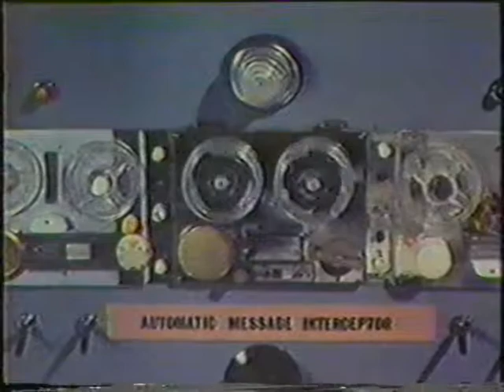WGN STINGRAY SUPERMARIONATION from Late 70's Early 80's WPIX WOR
Here's a snippet from a broadcast of the classic  series STINGRAY as broadcast on WGN Chicago, late 70's/early 80's.  Begins with voice over informing of upcoming kids' shows (Ray Rayner, etc.) then we come to the famous ITC ident leading to the beginning title sequence of another episode.  Stingray came before Thunderbirds and all the elements that made Thunderbirds such a hit are already here in Stingray.

Am interested in trading syndication broadcasts of Gerry Anderson shows & other Telefantasy shows with fellow collectors out there, especially anything from the NYC TV stations:  Anyone have anything from WOR (UFO or Journey to Far Side of the Sun) or WPIX (Space 1999, other SuperM shows?) .

It's nice to see these shows on DVD, remastered nowadays but this is the way many of us saw these shows in syndication back in the 70's: w/ open and closing ITC idents, commercials, and imperfect  prints.  They have a charm all their own.  Enjoy a step back in time and enjoy the artistry that was SUPER MARIONATION.